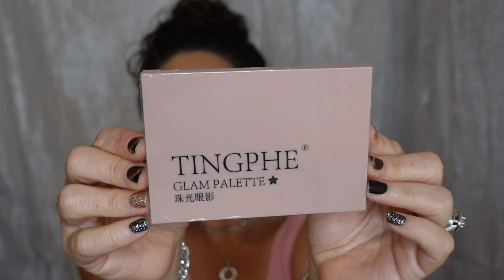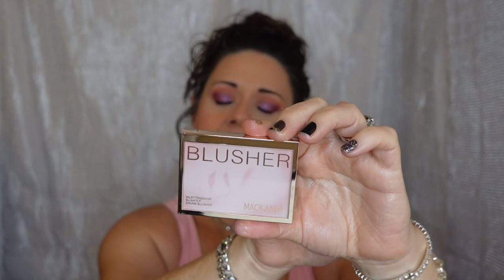Temu Haul! *AMAZING* Makeup Finds We Are All Wondering About! 30% Off Code! Cheap Alternatives!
Hey guys! Today's video is a collaboration with Temu! I know i said “I paid” in my video but it’s out of habit. I did not pay for any of these items! I picked out some of the best makeup dupes they offer! You know the one's we all been looking at! Check out the code below to get 30% off your order (new customers only).

XO Carrie

Click the link to start shopping Temu's spring sale & enjoy 30% Off discounts: YouTube
🎁Or use my Discount Code【off6925】 for EXTRA 30% Off your entire Temu order (for new users).
⬇️Links and prices below⬇️

      LANGMANNI 5 Colors High Light Contorting Palette, Stereoscopic Natural Brightness High Palette Makeup $5.49💰

      Pink Eyeshadow Palette - 15 Colors Highly Pigmented Matte Shimmer Glitter Eye Shadow Makeup Palette Kit $6.99💰

      Blush Contour Makeup Palette, Pigmented Matte Smooth Natural Long Lasting Powder Contouring Blush $5.49💰

      10 Colors Black Smokey Eyeshadow Palette, Matte Nude Eye Makeup Palette, Long Lasting, Ultra-Blendable, Velvety Texture Neutral Eye Shadow Palette $3.39💰

      3-Color Face Oil Absorbing Roller, Volcanic Stone Blemish Remover Facial T-zone Oil Removing Rolling Ball Stick, Portable Summer Cosmetics $1.19💰

      Highlighter Palette Glitter Face Contour Brighten Makeup Shimmer Illuminate Cosmetic, Pearly Whole Body Highlight Brightens $2.49💰

      26 Colors Eyeshadow Palette Pearly Matte Earth Color Eyeshadow Portable Long Lasting Highlight Blush Palette Eye Shadow Makeup $7.99💰

      9 Colors Cool Toned Eyeshadow Palette Black Smokey Palette Matte Glitter Eyeshadow Palette Smoky Eye Shadow $2.09💰

  P.S. This is a gifted collaboration with Temu